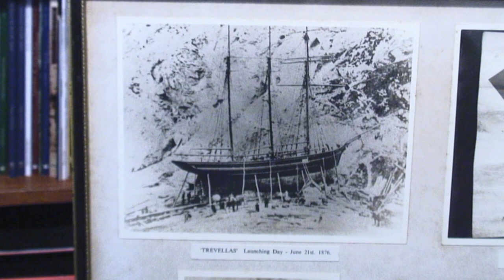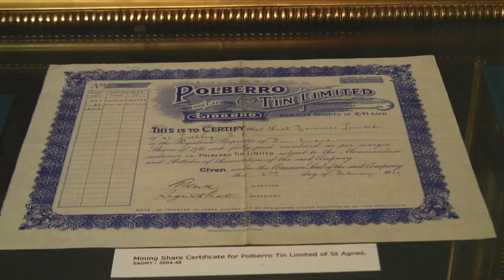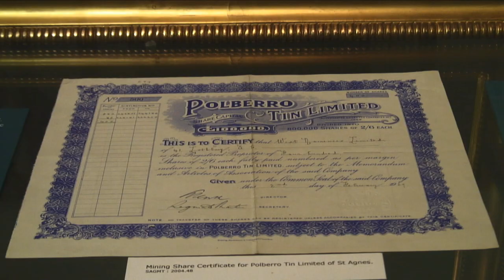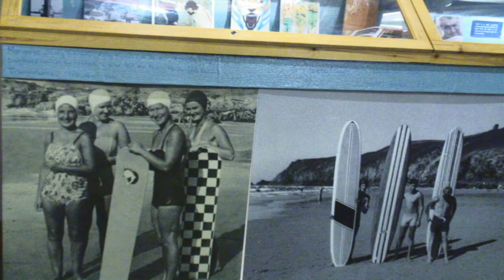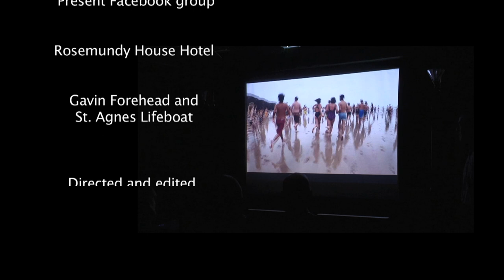St Agnes Heroes: Roger Radcliffe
Roger is dedicated to communicating his love and knowledge of the Cornish village in which he and many generations of Radcliffes have spent their lives, to all who care to hear.